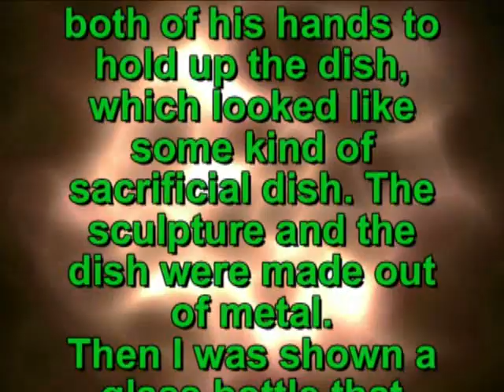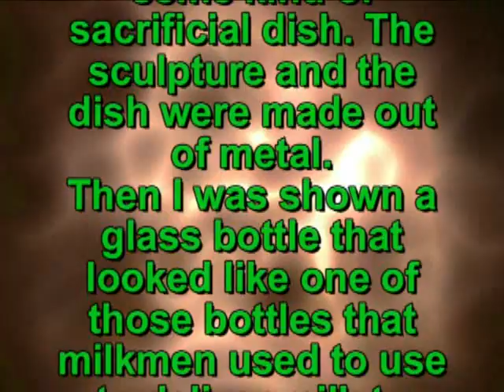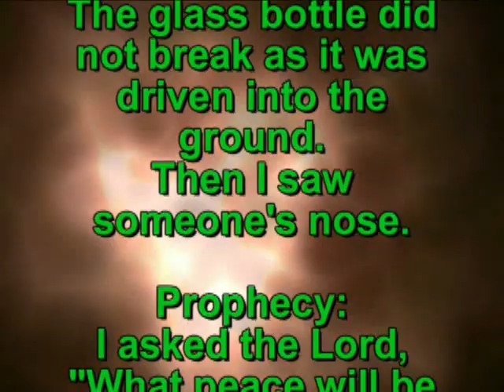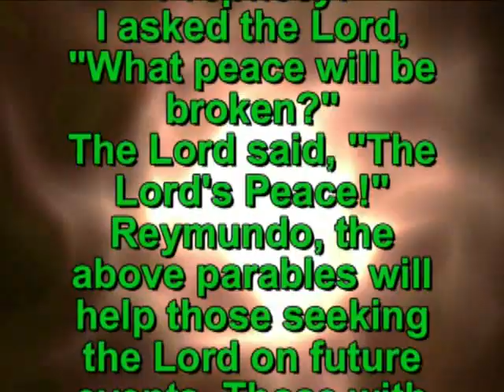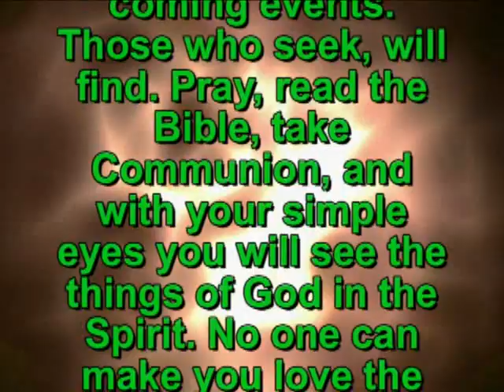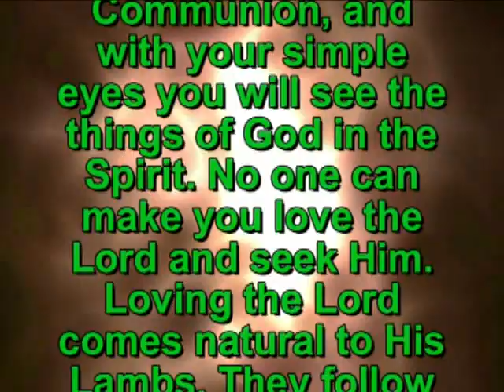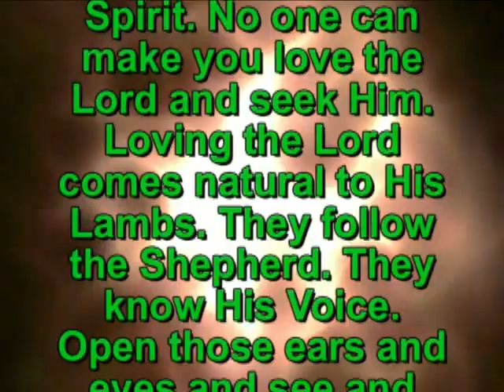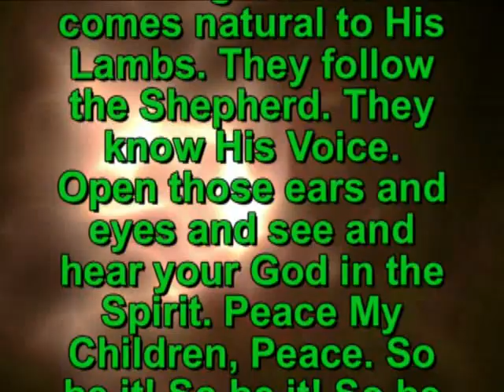2147. Prophecy - "What peace will be broken?"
2147. Prophecy given to Raymond Aguilera on 24 November 2012 at 12:10 PM

Visions:
The Lord showed me a red river. It could have been a river of blood.

Then I was shown a round hole about one foot deep and one foot wide, dug in the sand, with a 25 cent coin in the center, at the bottom of the hole.

Then I was shown the top half of a sculpture of a man figure. He was holding up some kind of large dish high over his head. He needed to use both of his hands to hold up the dish, which looked like some kind of sacrificial dish. The sculpture and the dish were made out of metal.

Then I was shown a glass bottle that looked like one of those bottles that milkmen used to use to deliver milk to houses. Then I saw a large hammer begin to hit the top of the glass bottle, driving it into the ground. The glass bottle did not break as it was driven into the ground.

Then I saw someone's nose.

Prophecy:
I asked the Lord, "What peace will be broken?"

The Lord said, "The Lord's Peace!"

Reymundo, the above parables will help those seeking the Lord on future events. Those with eyes will see the coming events. Those who seek, will find. Pray, read the Bible, take Communion, and with your simple eyes you will see the things of God in the Spirit. No one can make you love the Lord and seek Him. Loving the Lord comes natural to His Lambs. They follow the Shepherd. They know His Voice. Open those ears and eyes and see and hear your God in the Spirit. Peace My Children, Peace. So be it! So be it! So be it!